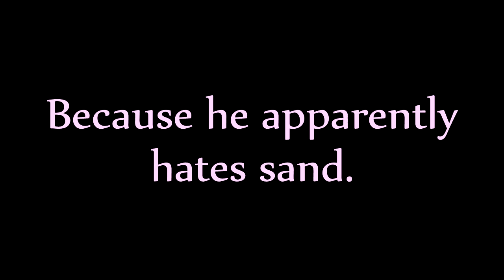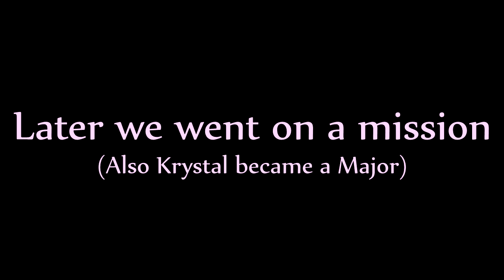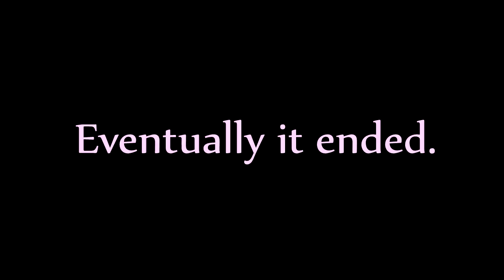Star Wars Undead Servers - The Doctor and the Darth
Palpatine sends Vader to therapy. Then we go and kill zombies.

All music used does not belong to me